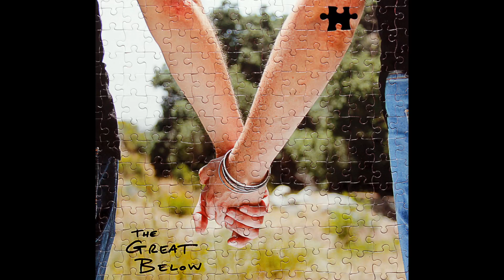The Great Below - Track 7 "Brittle"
The Great Below - Track 7 "Brittle." All songs written by The Great Below (Rob Galluzzo - vocals/acoustic guitar, Peter McGeary - electric guitar, Jay Catropa - drums. All lyrics by Rob Galluzzo)